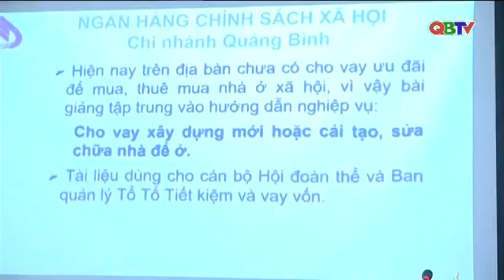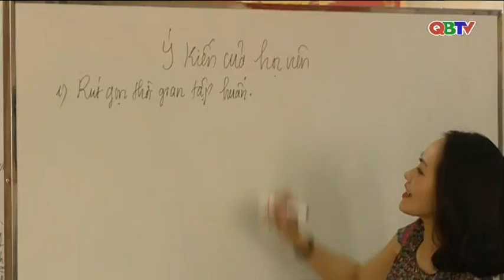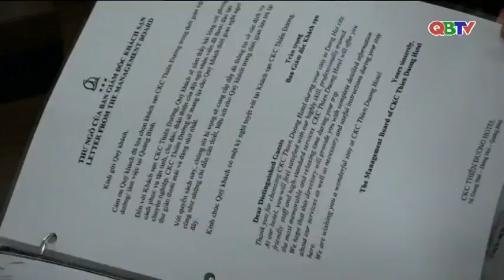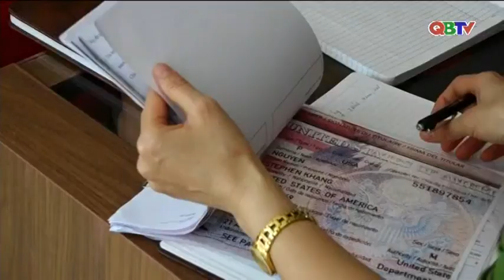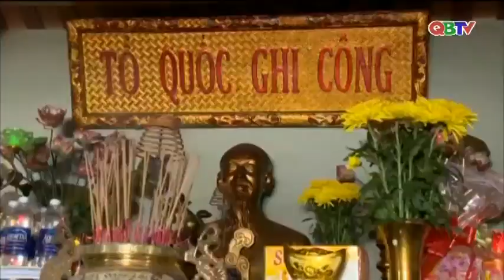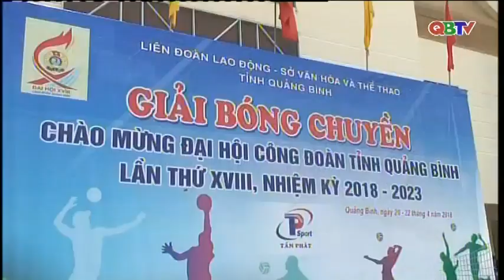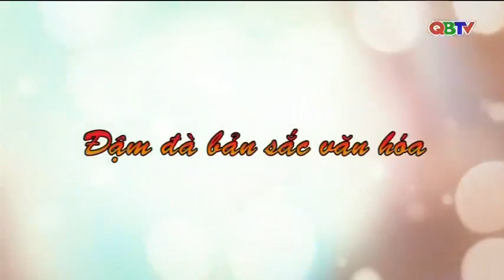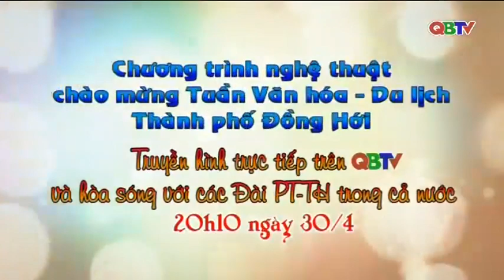Bản tin Thời sự Quảng Bình tối ngày 22/4/2018